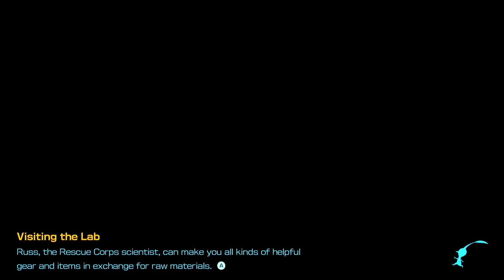ABANDONED THRONE & LUMIKNOLLS | Giant's Hearth Night Expedition | Pikmin 4 - Part 51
Hi everyone!
Let's continue to play Pikmin 4 - part 501  To day we are going on a night expedition to Giant Hearth, a scary place with many poisonous creatures.

► Timestamps
00:00:00 - Start - Nintendo Switch Logo
00:04:03 - Going on a Night expedition
00:09:35  - Going back to the rescue command post and day 51 is to an end